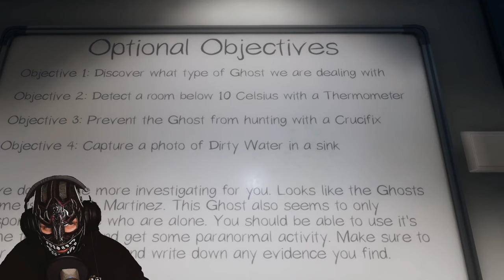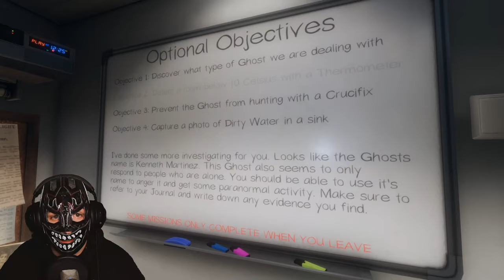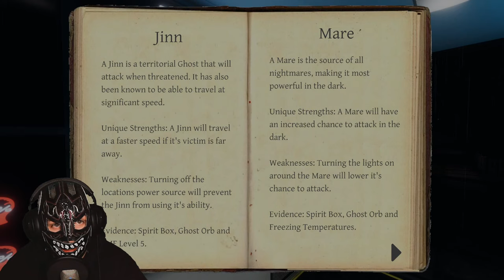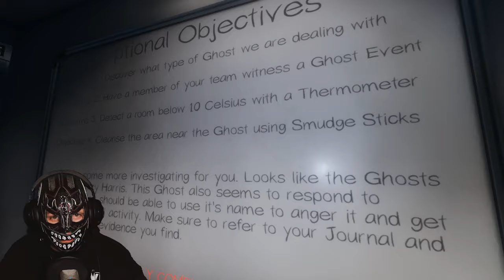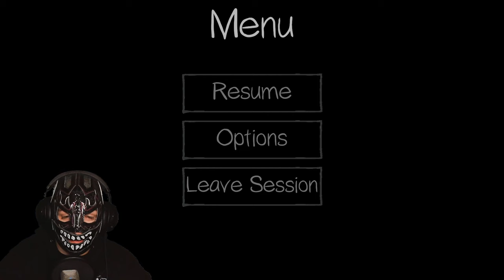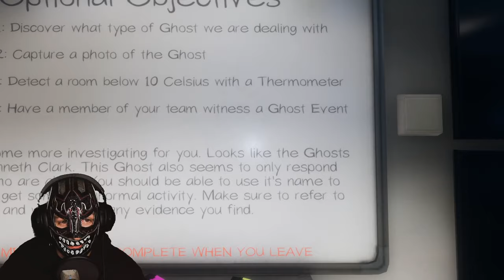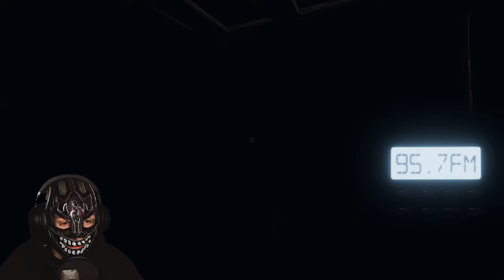PHASMOPHOBIA with Evil Uno, JSmithOTI & Jim Sterling!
GHOSTS! Evil Uno of the Dark Order is joined by JSmithOTI, Jim Sterling and his pal Clint for some Phasmophobia!

This is a condensed version of Evil Uno's Phasmophobia Twitch stream.